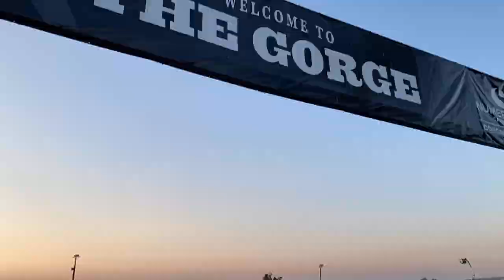Road Trip to Dave Matthews at the Gorge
Labor Day road trip to see Dave Matthews Band at the Gorge Amphitheater in WA. We left from Portland OR and stopped at Maryhill State Park on the way there, and Wanapum State Park on the way back. For the 3 days show, we state at the Gorge Campground with our small Travel Trailer.